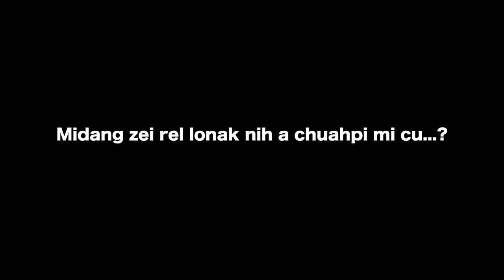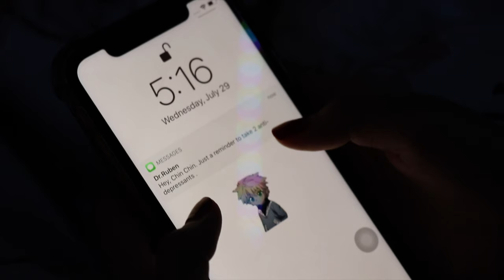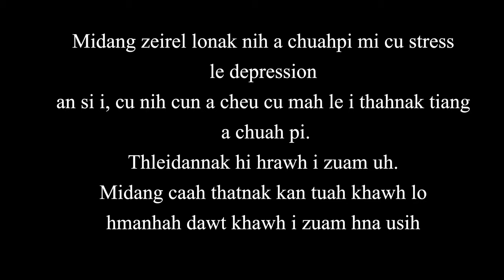Midang Zei Rel Lonak || Short Film (Lai Movie Tawi)